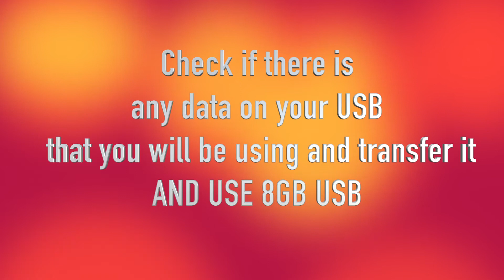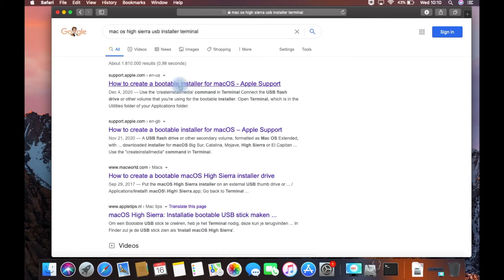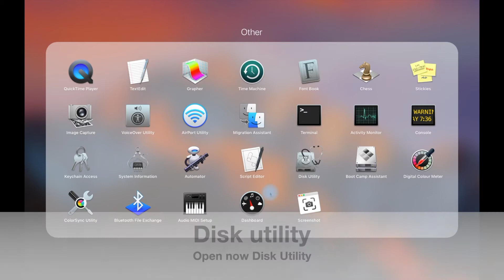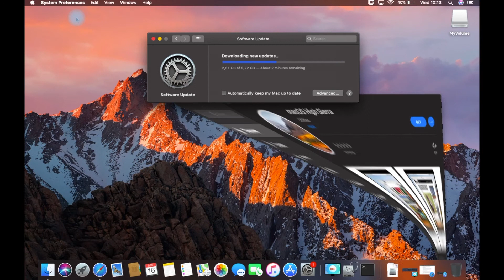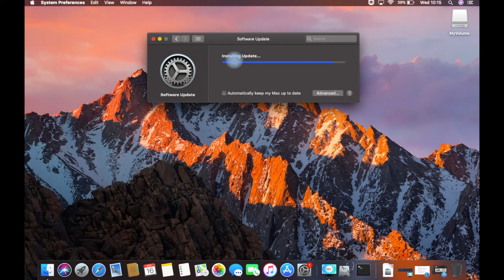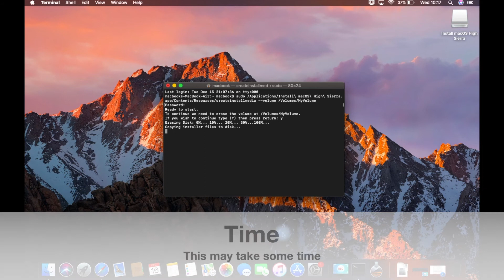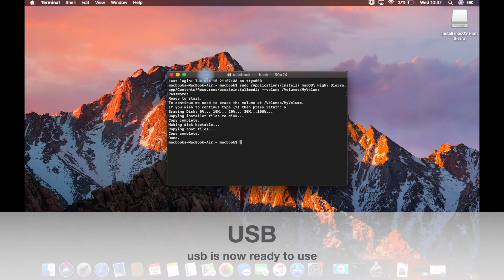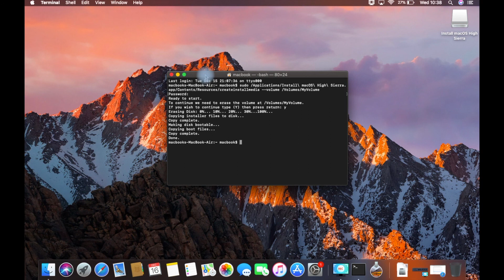Create a Bootable Install usb Mac OS X High Sierra 10.13 (Terminal)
with this video I want to show  you how we can create an installation usb
with mac os High Sierra 10.13

With Terminal

Command:
sudo /Applications/Install\ macOS\ High\ Sierra.app/Contents/Resources/createinstallmedia --volume /Volumes/MyVolume